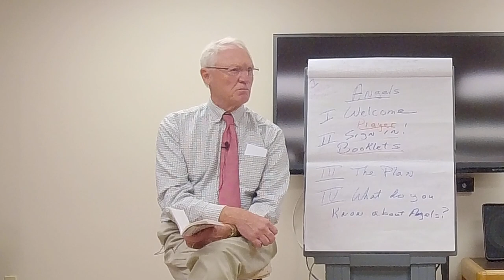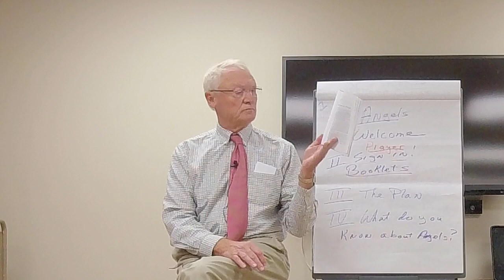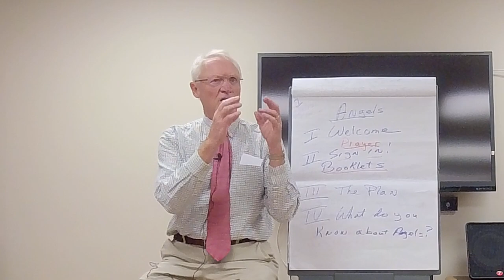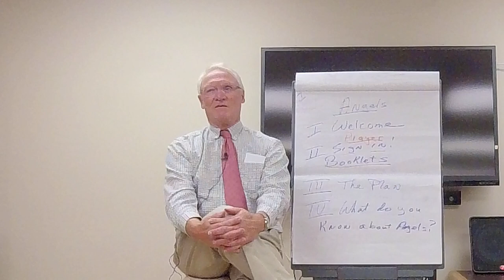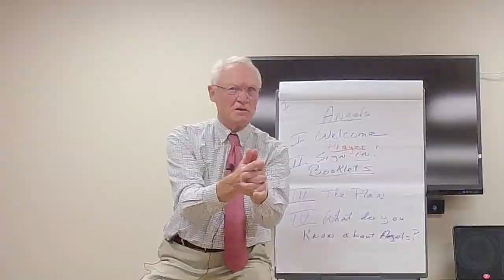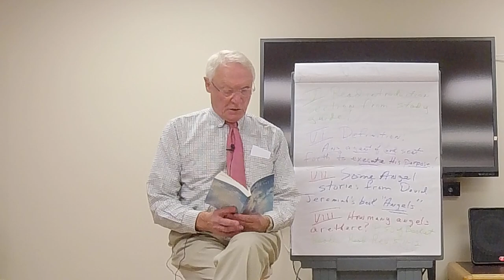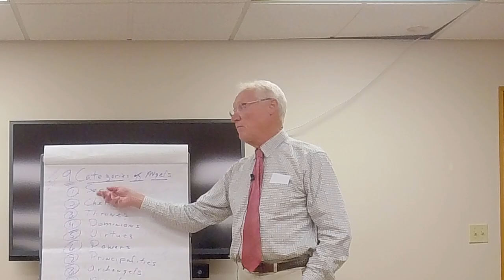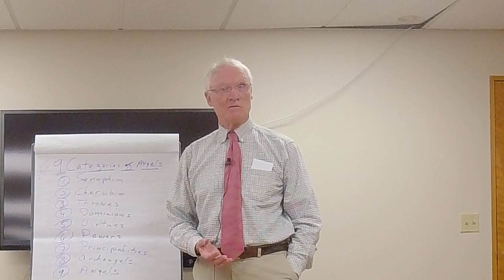9/18/2022 - Everything Angels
East Stroudsburg Presbyterian Church
Instructor - Tim Swanson